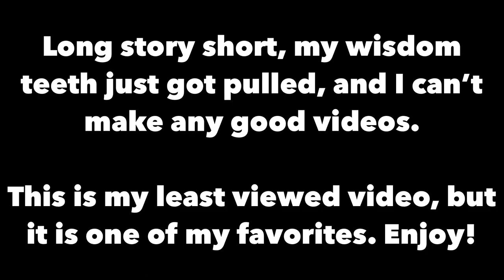Puppy Plays Video Games - Nukka the Samoyed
My Samoyed Puppy Nukka played Video Games! She didn't really do too well at Call of Duty or Smash Bros for Wii U... I thought this was a funny little skit idea, let me know what you thought in the comments! I might make a sequel where she plays fortnite sometime. Let me know if I should make a video of her playing fortnite!

Nukka is a Samoyed puppy, and this channel documents her growth and all of her silly moments!

This channel only uploads family friendly, pg content. Great for kids or families!